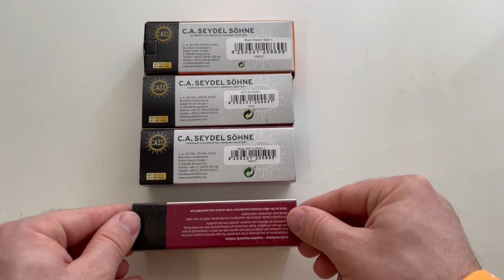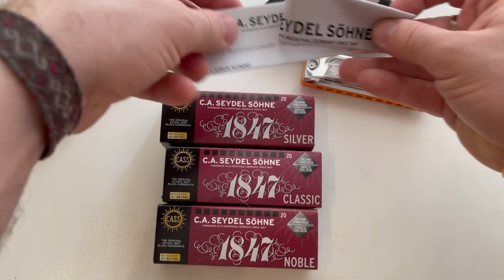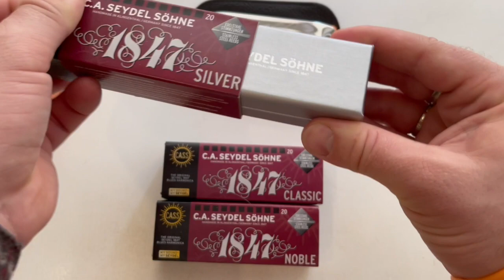Губные гармоники Seydel Session Steel, 1847 silver, classic, noble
Обзор на губные гармоники Seydel Session Steel, 1847 silver,  1847 classic, 1847 noble.
Гармоники предоставлены фирмой Lutner российским дистрибьютером Seydel. Спрашивайте в магазинах вашего города и на маркетплейсах.

Уроки губной гармоника, губная гармоника на запись, организация концертов и мастерклассов.